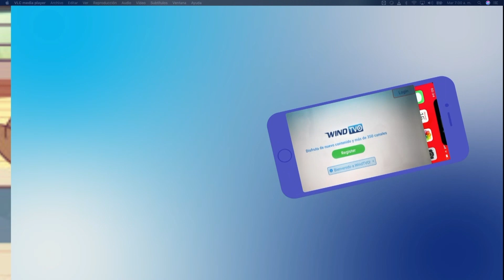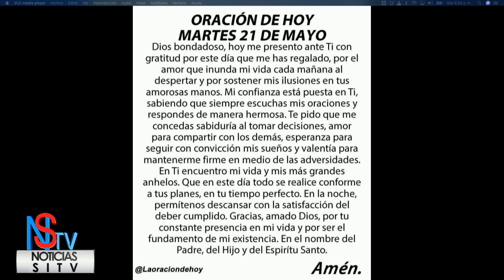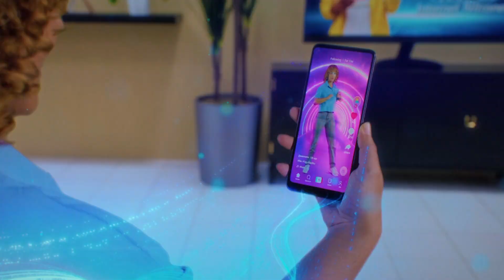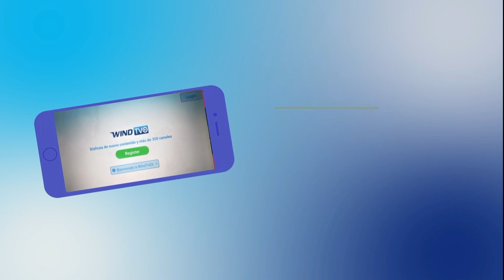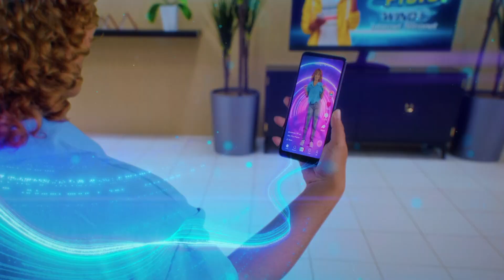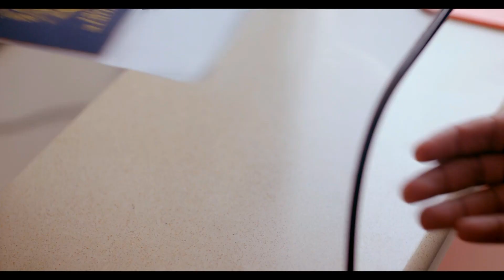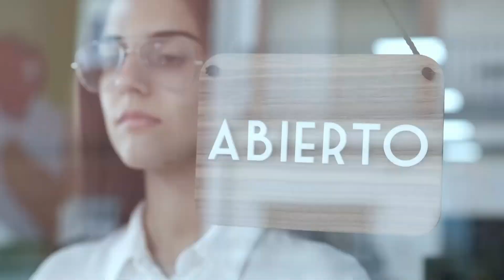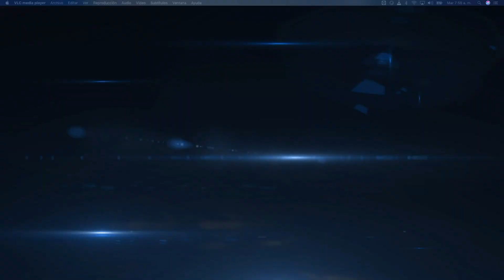Matutino Noticias SiTv Y Más Martes 21 De Mayo 2024